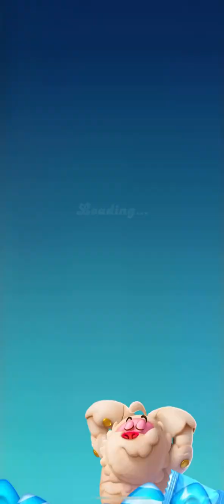Level 2444 🍭 Candy Crush FRIENDS Saga